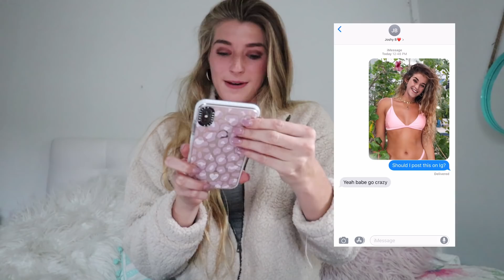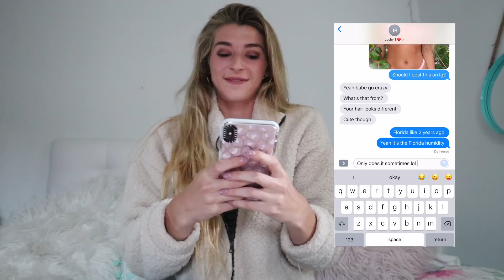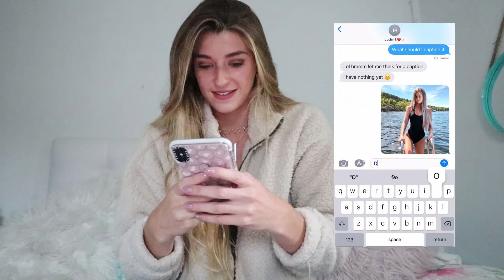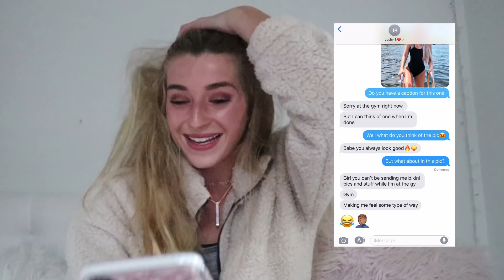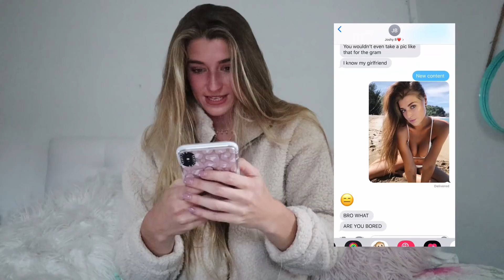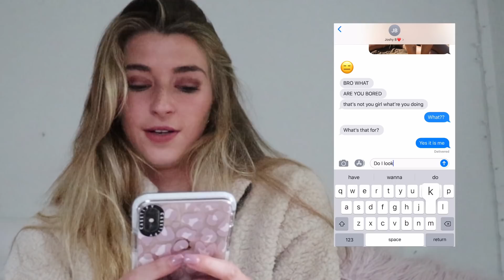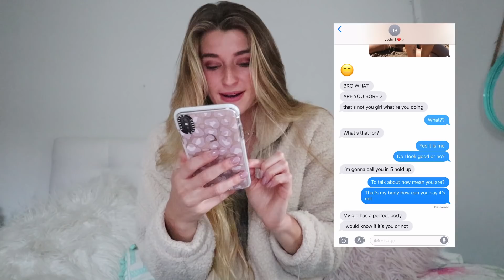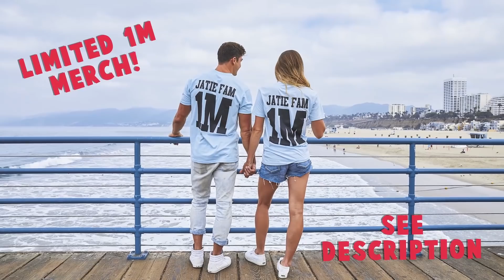Photoshopping My Face onto OTHER GIRLS BODIES To See if He Notices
Lets see how well Josh really knows me! We love you guys.